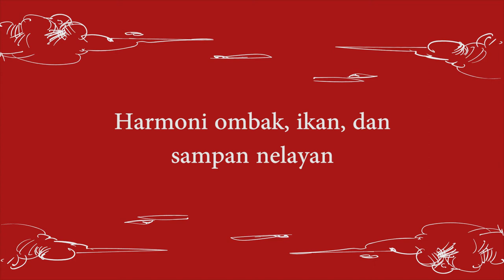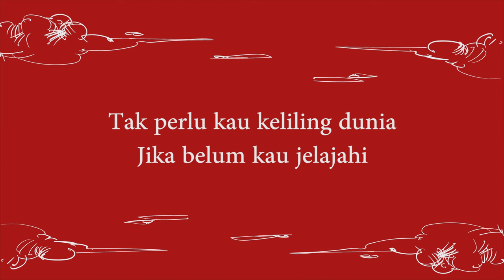Alessandra - Ibu Pertiwi (Official Lyric Video)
This song tells about the beautiful Indonesia's nature. Indonesia is one of archipelago countries in the world which beautiful nature has been internationally known. AND OF COURSE as Indonesian we should be proud of it right ? Please comment bellow what do you think about this song?? Enjoy the song :)